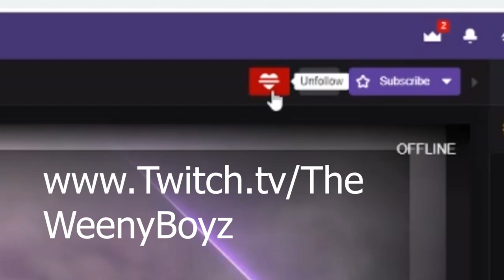Yet Another Update Video....Ugh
TheWeenyBoyz
xander1728
cman1728
TheWeenyboyz28